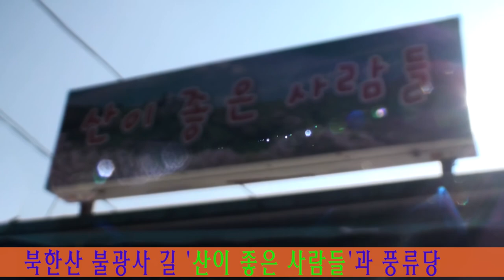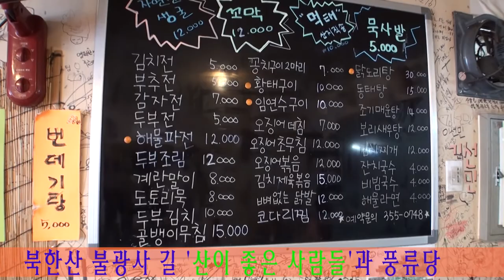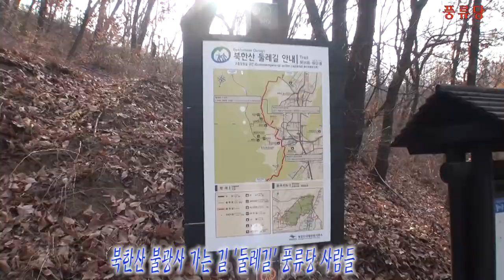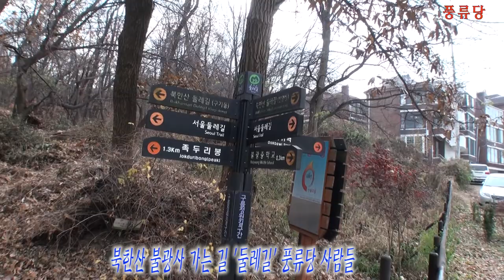북한산 불광사 가는 길 산이 좋은 사람들과 풍류당 사람들 보라사부161119김병준작가 전통으로 대동풍류